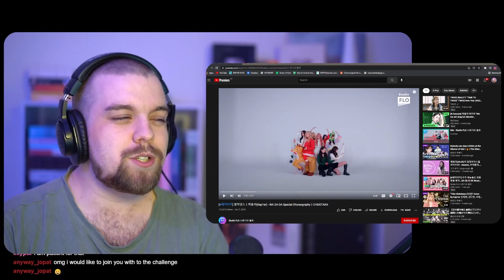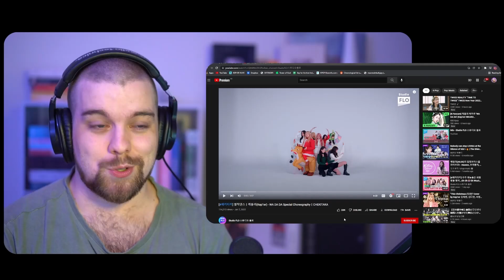Kep1er (케플러) 'WA DA DA' Special Dance on CHEKITAKA & X2 Speed WA DA DA | REACTION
HIKARU NOOOOO